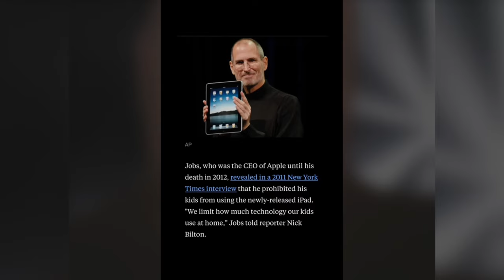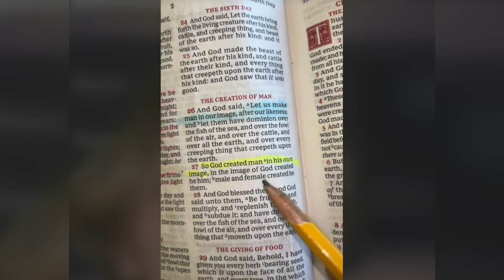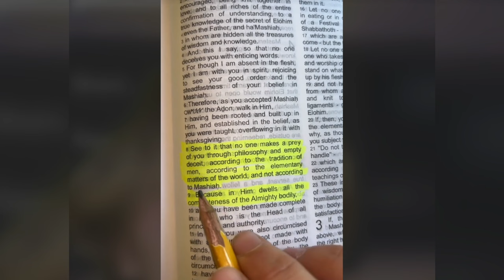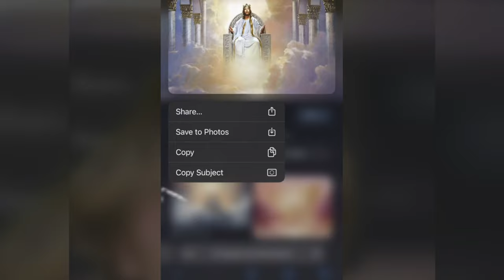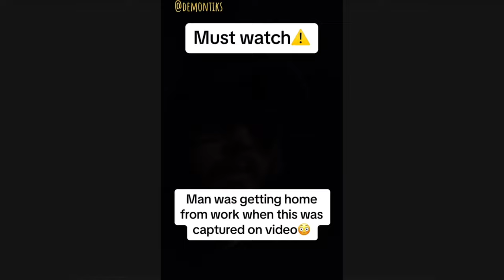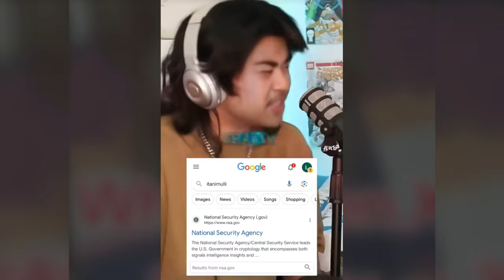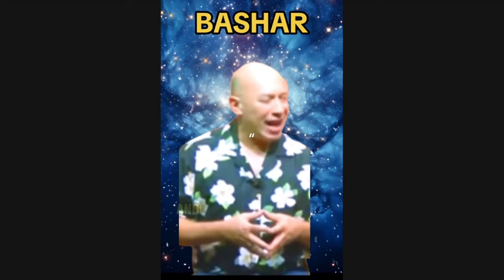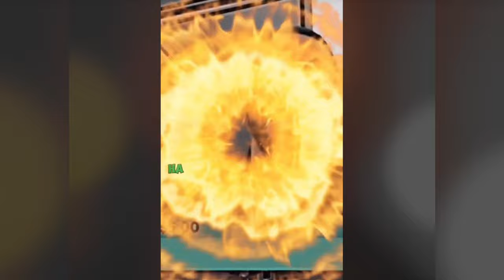Creepy TikToks That'll Turn You Vegan! (Day 90)